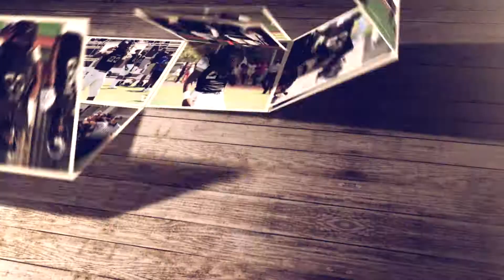Penn State commit Micah Parsons Senior Highlights - Short Version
Penn State commit Micah Parsons Senior Highlights - Short Version. Some of the best plays from the five-star defensive end's senior season (class of 2018). PennPreps247